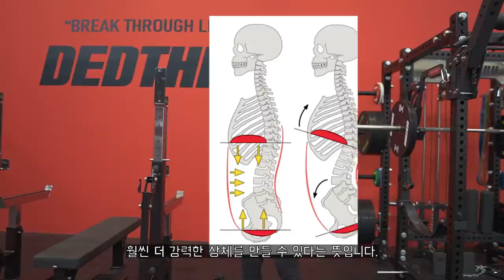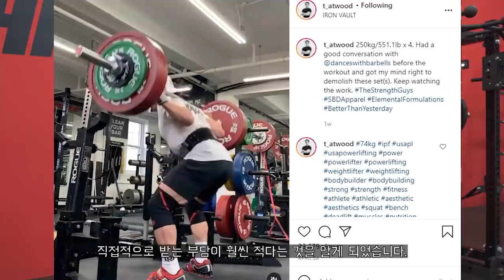평생 허리 통증없이 운동하는 방법 : 브레이싱(Bracing)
bracing은 잠그다라는 뜻으로 우리몸의 상체의 안정성을 올리는 방법을 표현할때 bracing을 한다라고 표현합니다.
고중량 리프팅에서 가장 중요한 bracing이라는 스킬을 알루미늄 캔을 통해서 알아보도록 하겠습니다.

[타임라인]
00:00 인트로
00:20 체스트업? 복식호흡? 아치?
01:53 알루미늄 캔과 우리의 몸
03:41 브레이싱1(Bracing)
05:29 브레이싱2
07:20 마무리하며

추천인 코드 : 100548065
[SBD KOREA]
[각종 마사지 및 헬스 용품] 할인
[고릴라밤-에너지드링크] 할인